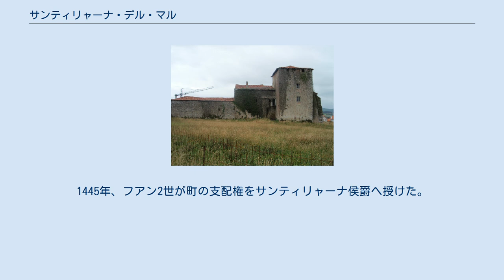サンティリャーナ・デル・マル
サンティリャーナ・デル・マル（スペイン語: Santillana del Mar）は、スペイン・カンタブリア州のムニシピオ（基礎自治体）。
14世紀から18世紀までの建築物が残り、古い町並みが保存されている。
自治体域内にアルタミラ洞窟がある。
 町の起源は、サンタ・フリアナ修道院の周りに中世にできた集落である。
この場所のネクロポリスから、中世の人骨が見つかっている。
修道院の起源は不明である。
言い伝えによると、9世紀に一人の修道士が聖フリアナの聖遺物をこの地にもたらしたことで、この地に礼拝堂と修道院ができたという。
実際に、修道院があるためにアストゥリアス王アルフォンソ1世が再植民を促進した。
980年に修道院は既にあり、この地はアストゥリアスの領域となりアストゥリアス・デ・サンティリャーナという名の代官区ができた。
1175年以降、貴族の支援を受けて、修道院長と地元議会からなる組織が設置された。
修道院は中世カンタブリアで最も重要なものとなった。
アルフォンソ8世はサンティリャーナにフエロ（特権）を授け、代官区の主都とした。
次第に修道院の権力は衰えたが町は発展し、マヨール広場周囲で市場が開かれるようになった。
1445年、フアン2世が町の支配権をサンティリャーナ侯爵へ授けた。
侯爵家が絶えると、インファンタド公爵が領主となった。